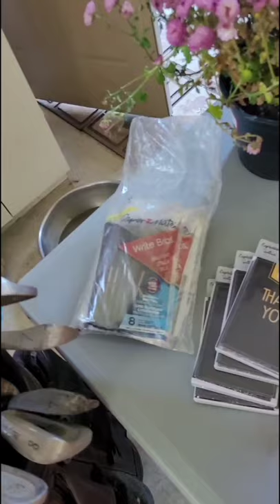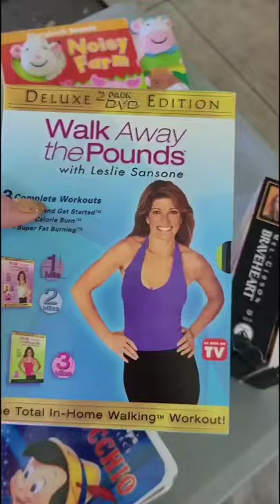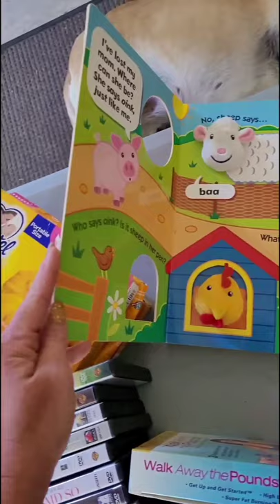DUMPSTER DIVING- It drove me bananas!